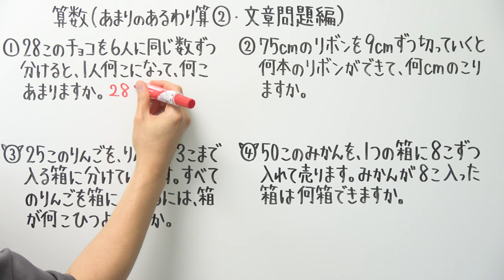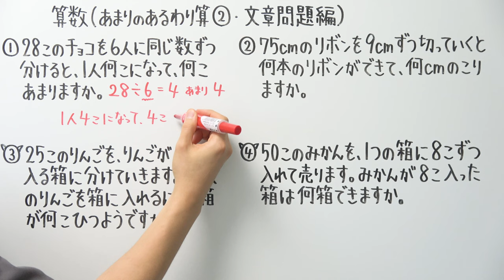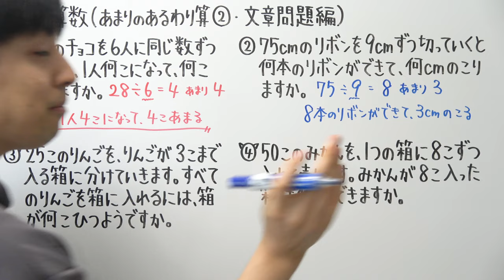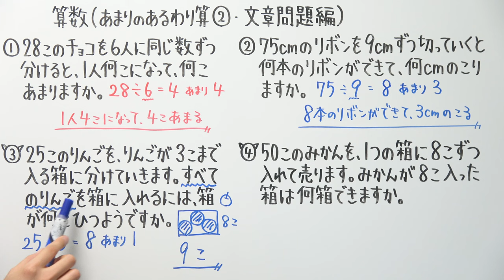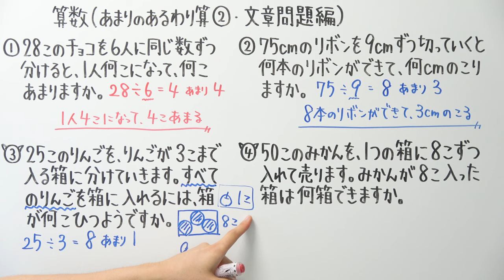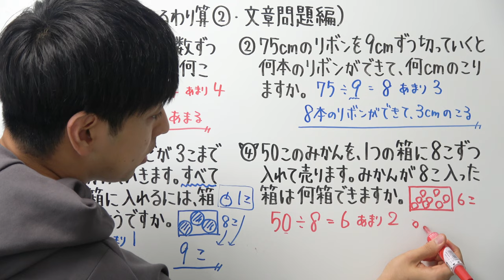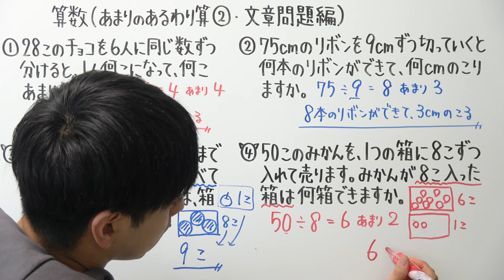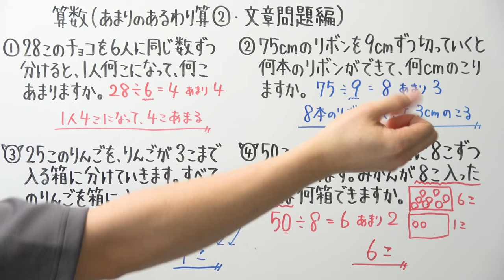【小3算数-28】あまりのあるわり算②(文章問題編)